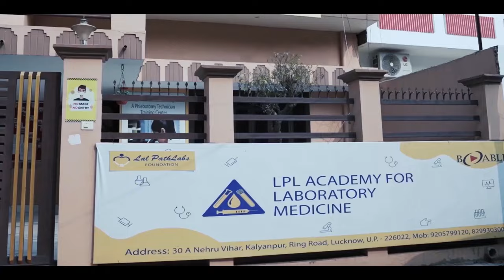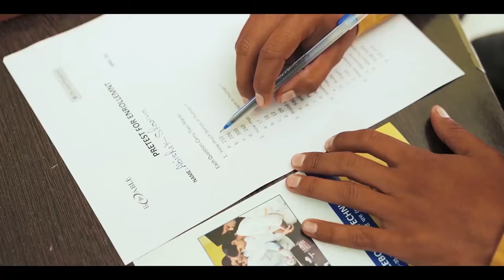Lal PathLabs Foundation CSR Film-2022-23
The Lal PathLabs Foundation CSR film for 2022-23 is a heartwarming and informative documentary showcasing the foundation's various social initiatives. The film highlights the foundation's unwavering commitment to positively impacting society and improving the lives of the underprivileged.